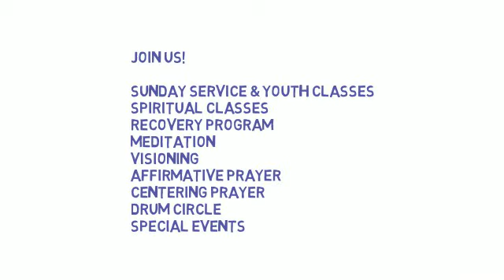ACSL Centering Prayer Group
Centering prayer is a method of silent meditation that prepares us to abide in the presence of God in ordinary life. Come for all or part of the morning. Everyone is welcome!